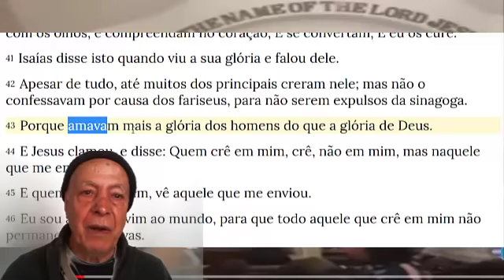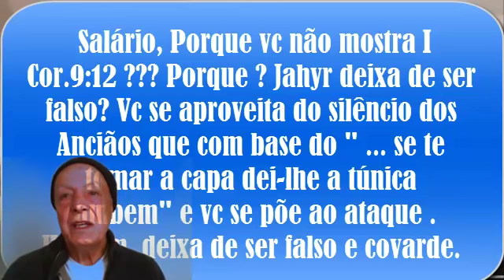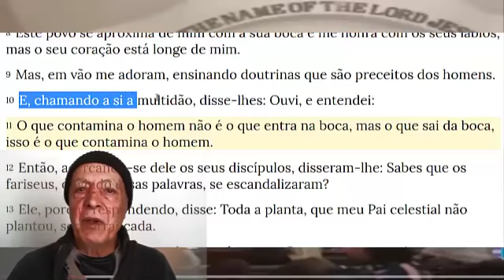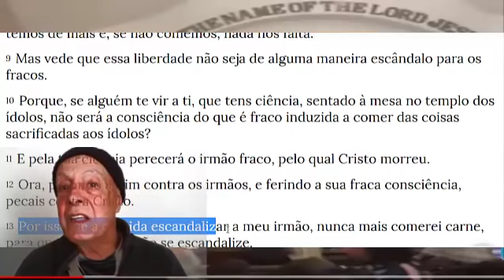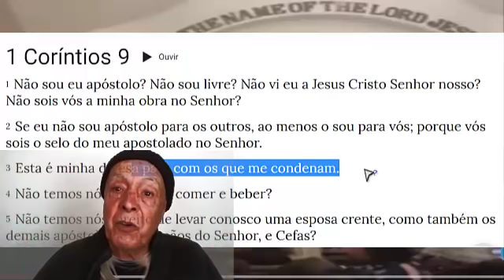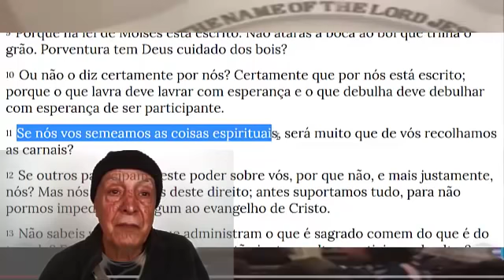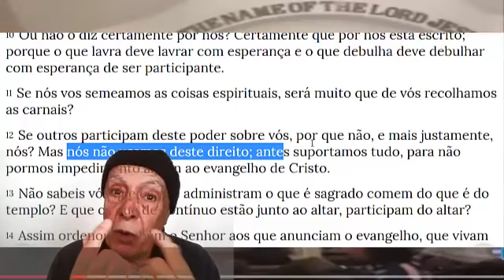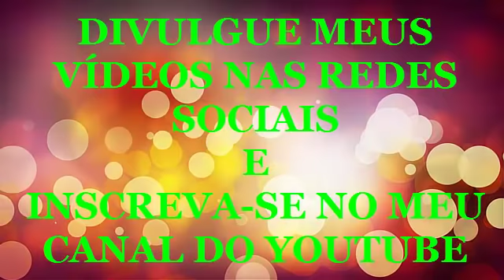JOÃO 10 O BOM PASTOR E O MERCENÁRIO PARTE 6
1 Coríntios 9
9.1,2 — Não sou eu apóstolo? Paulo respaldava seu apostolado com dois argumentos: (1) ele viu o Senhor ressurreto (At 1.21,22) e (2) a igreja de Corinto era obra de Paulo no Senhor, um selo do seu apostolado.

9.3-18 — Paulo tinha direito de comer e de beber o que quisesse, ter uma mulher e receber salário por seu ministério; no entanto, ele não exercia esses direitos.

Tem Deus cuidado dos bois. Deus requer que os ministros sejam pagos por seu trabalho, assim como ele requer que os animais de carga sejam compensados pelo trabalho deles. Aos que anunciam o evangelho, que vivam do evangelho. Prover aos ministros do evangelho o que necessitam é uma ordem dada por Deus. Assim como os sacerdotes em Israel eram mantidos por seu trabalho, os ministros do Novo Testamento também deveriam ser sustentados (1 Tm 5.17,18).

9.19-23 — Fiz-me servo de todos, para ganhar ainda mais. Paulo colocou seu ministério na obra de Deus acima de seus desejos pessoais e estava disposto a se adaptar aos costumes de outros povos, fossem judeus ou gentios, para levá-los a Cristo. Para se relacionar com os judeus em Jerusalém, por exemplo, ele fez um voto de nazireu no templo (At 21.23,24). Quando estava perto daqueles que estavam debaixo da Lei — os judeus —, Paulo obedecia à Lei. Quando estava perto daqueles que estavam fora da Lei — os gentios —, Paulo não observava o costume judeu. O apóstolo esclareceu isso, no entanto, para que ninguém entendesse mal suas ações. Por meio da obediência a Cristo (v. 21), Paulo obedecia à lei de Deus, a qual era mais ampla do que a legislação mosaica; era o cumprimento da vontade de Cristo (1 Co 11.1; Rm 13.8; Cl 6.2).

9.24-26 — Paulo tinha o desejo de cumprir seu ministério a qualquer preço. Seu desejo era semelhante ao tipo de compromisso assumido na preparação para uma competição atlética. Eu assim corro, não como a coisa incerta. O apóstolo tinha um alvo bem definido e sabia que era necessário perseverança para alcançá-lo. Para se preparar adequadamente para a corrida ou luta, ele sabia que tinha de se esforçar para manter a prática árdua e consistente necessária ao êxito.

9.27 — Eu mesmo não venha [...] a ficar reprovado. A palavra grega adokimos para reprovado significa desaprovado depois de ser testado. Embora alguns citem este versículo como evidência de que os cristãos podem perder a salvação, é muito provável que esta oração não se refira à salvação. Deve-se fazer uma distinção cuidadosa entre o prêmio e o dom. O dom gratuito da justificação não pode ser resultado de boas obras (Rm 4-1 -8). No entanto, o prémio ou a coroa é a recompensa pela persistência e pelo sofrimento pela causa de Cristo (Fp 1.29; 2 Tm 2.12).